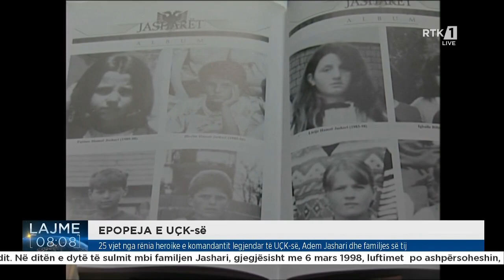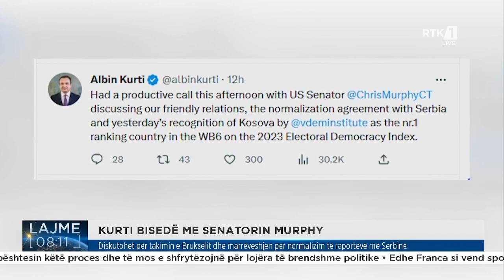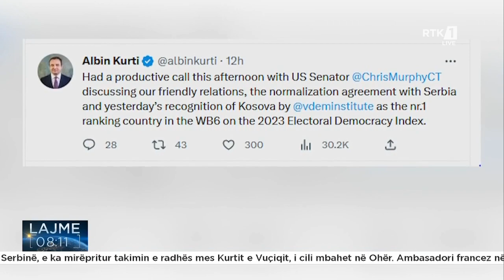Lajme 08:00 05.03.2023